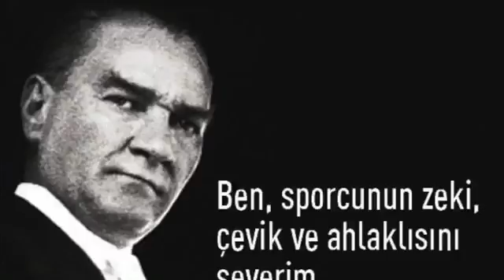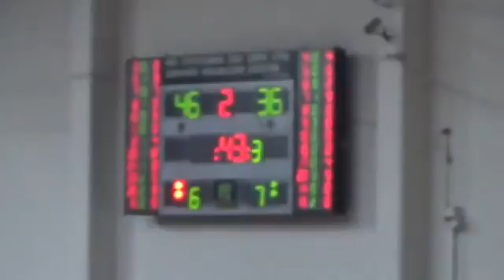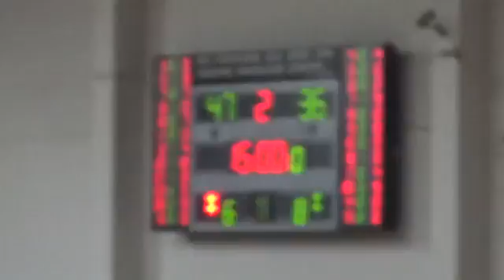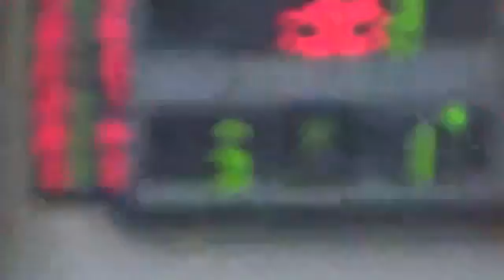Uşak - DİBÇEK (Gelişim Ligi)